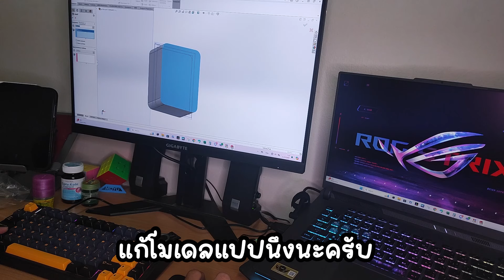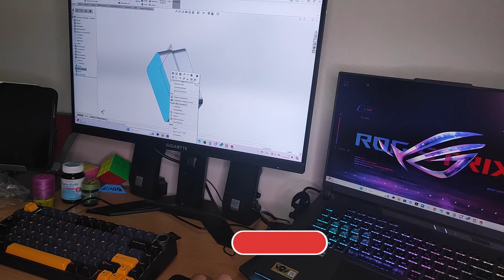ทำพัดลมเจ็ท Turbo JET จาก 3D Print โคตรใหญ่ โคตรแรง แบต 4 เซลล์ เป่ากระจาย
ใช้เครื่องพิมพ์ 3 มิติ สร้างพัดลมเจ็ทโคตรแรง ผมออกแบบเองเลยครับ หน้าตาออกสวยงาม ใช้งานได้สะดวกมากขึ้นเยอะครับ
เครื่องพัดลมเจ็ทตัวนี้ได้พัฒนามาจากเครื่องพัดลมเจ็ทตัวที่แล้วที่หน้าตาเหมือนระเบิดเกินไปนะครับ 5555

หากต้องการอะไหล่เรือ , อะไหล่ RC หรืออุปกรณ์ IT ต่าง ๆ ก็สามารถไปเลือกซื้อได้ที่
 ร้าน " JBD RC & IT " (ร้านผมเอง)

เพจเฟซบุ๊คครับ สอบถามหรือติดต่อได้ครับ